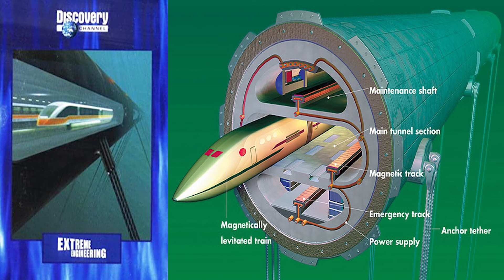Podcast 2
Una continuación del Podcast 2.
Puedes ver el Podcast 1 primero antes que este video y este es la continuación.
El progresismo, los estereotipos y el futuro de la humanidad son los temas mas importantes a tratar en el video.